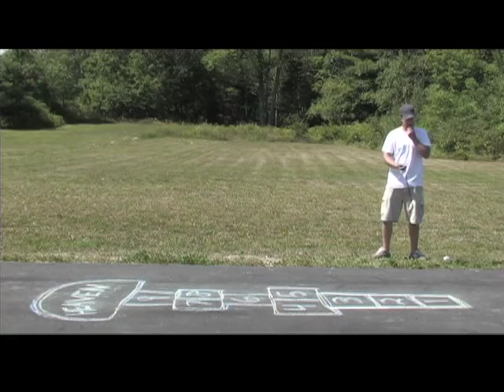Reaching Heaven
A short documentary produced in 2005, 'Reaching Heaven' follows the life of athlete Craig Jefferies, A professional hopscotch competitor striving to rekindle interest in the sport he knows a loves while traveling across America. Critically unknown, It was accepted to zero film festivals and won zero awards.